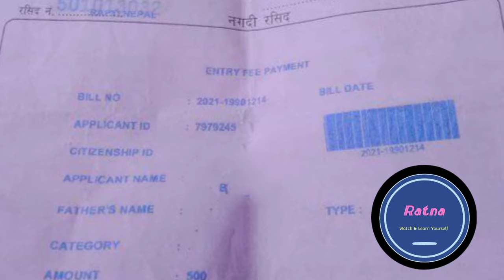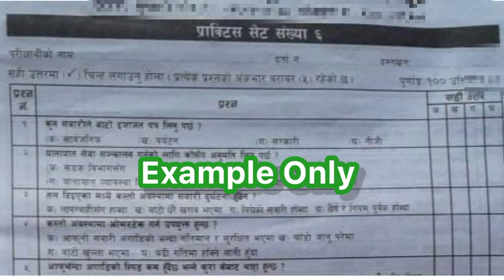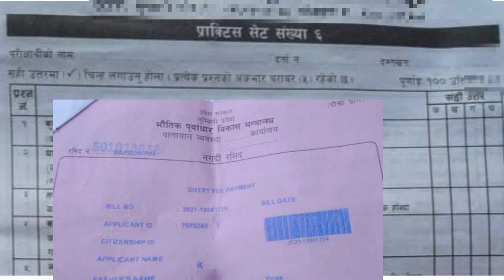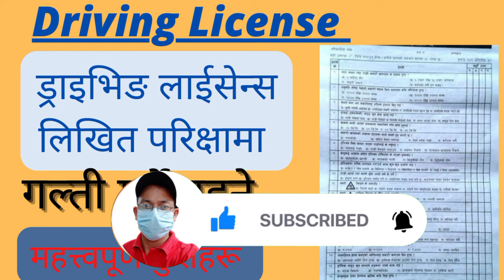Driving License Written Examination Some Important Rules & Information / In Nepal.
Driving License Written Examination  Some Important Rules & Tips .
 You Must Know Some Rules In Driving Written Test Examination In Nepal.